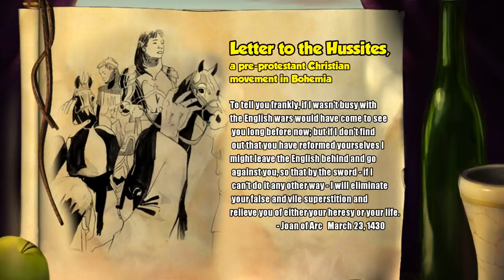AoE2 Campaign vs History: Joan of Arc Part 2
How historically accurate is the Joan of Arc campaign from Age of Empires 2? This video will cover the last two missions, including the Siege of Paris, Joan's capture and trial, as well as the conclusion of the Hundred Year's War.

Special thanks to Ordo Veritatis and Simon for their contributions.

La Hire's song: Frantic Capture - Truvio
Other songs: Gossip Talk 1, Gossip Talk 3, Gossip Talk 2, Thief at the Museum, Simple Pleasantries 1, A Place Among on the Stars 1, Incidental Encounter 1, Minor Indiscretions 4

Game: Age of Empires 2 HD with Forgotten Empires, African Kingdoms, and Rise the Rajas expansions

Mark Twain's novel, which the AoE2 devs likely modeled the campaign after